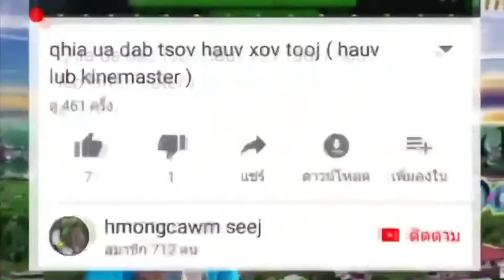xov xwm tshiab me nyuam kooj daug coob heev nyob hauv teb chaw nplog